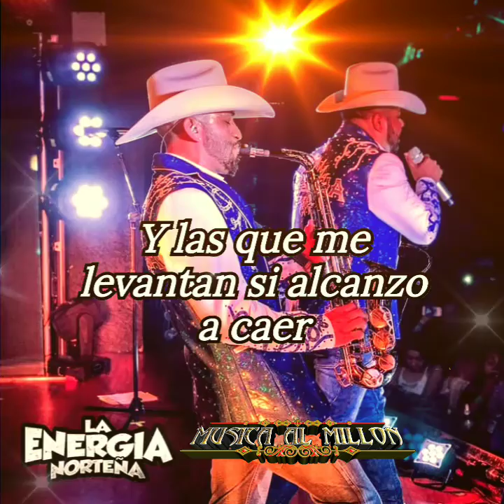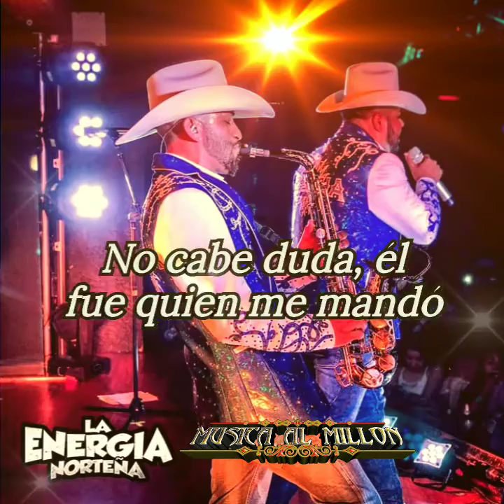La Energía Norteña - La Niña De Mi Sueños